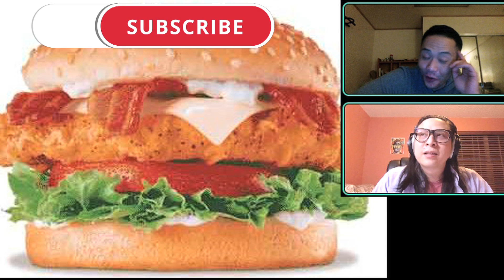Carls Jr: Bacon Swiss Crispy Chicken Sandwich